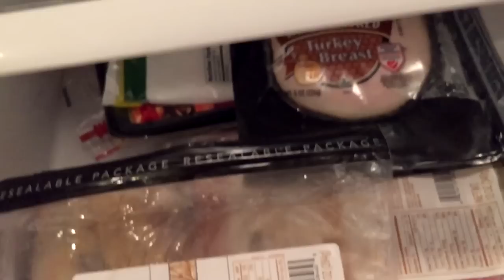Death Cup Challenge... w/Mitch & Jerome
Expect more funny type challenge videos like this in the future!
Comment what I should add to the cup next time ;)